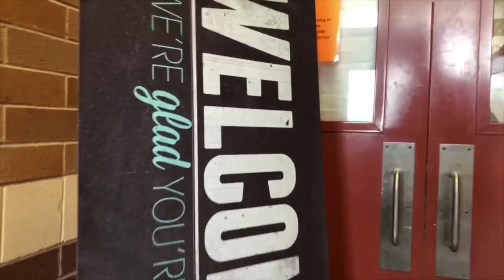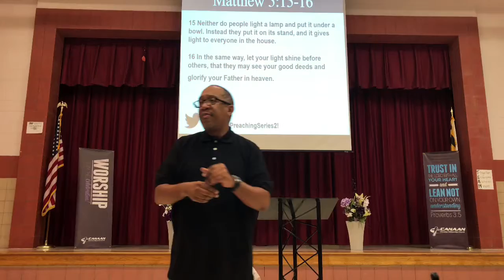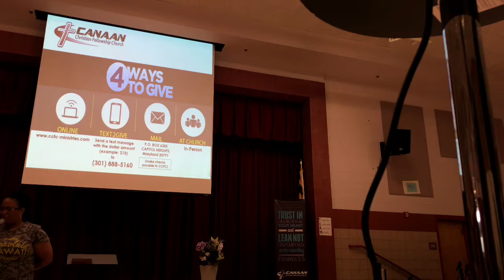Come to Church with us *The Evans Crew* Feat. Elder David E. Moore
A short clip of our church service 8/12/2018 powerful sermon on being salt of the world, a light for God, being a witness for him and his love. Given by Elder Moore at Canaan  Christian Fellowship Church.